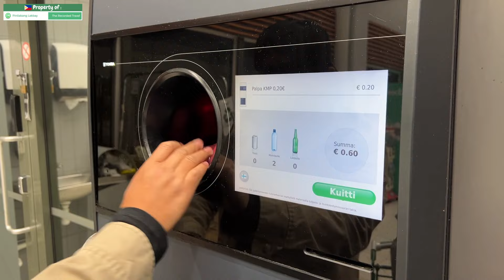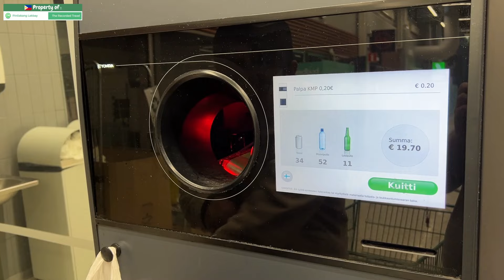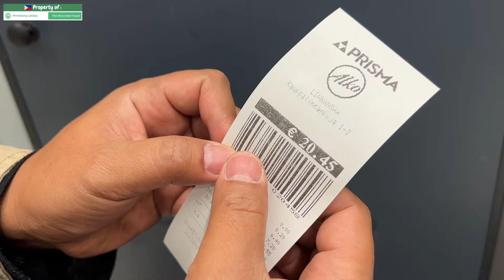BASURA NA PALIT PERA AGAD!!! ONLY IN FINLAND AT MAKAKAIPON KA! Diskarteng Ipon!!!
Diskarteng Ipon!!!
Good Vibes Lang Po Dapat Lagi :)